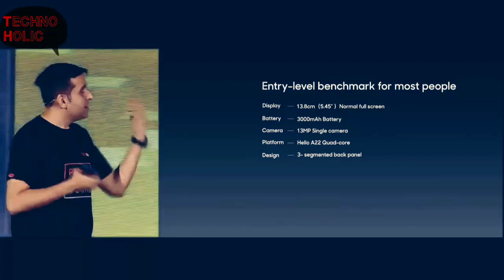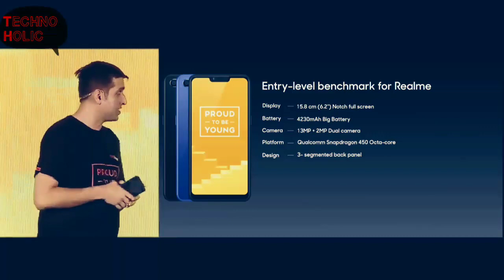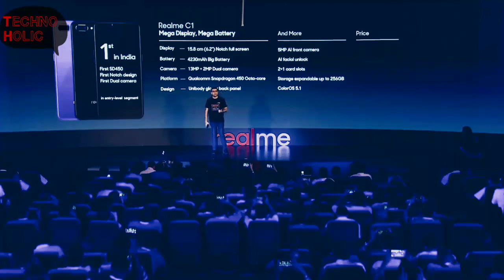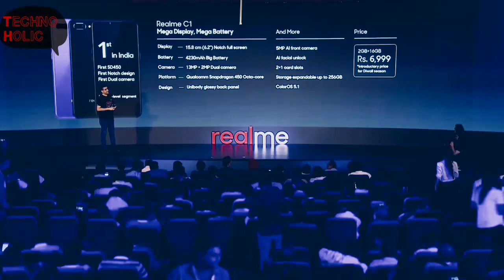Oppo Realme C1 |Specifications |Features |Price| Camera| Design |Size|Ram|Memory |Unboxing |Review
General

Launch Date
October 11, 2018 (Expected)
Brand
RealMe
Model
C1

Operating System
Android v8.1 (Oreo)
Custom UI
ColorOS

SIM Slot(s)
Dual SIM, GSM+GSM
SIM Size
SIM1: Nano
SIM2: Nano

Network
4G: Available (supports Indian bands)
3G: Available, 2G: Available

Design
Height
156.2 mm
Width
75.6 mm
Thickness
8.2 mm
Weight
168 grams
Colours
Black, Blue

Display

Screen Size
6.2 inches (15.75 cm)
Screen Resolution
720 x 1520 pixels
Aspect Ratio
19:9
Pixel Density
271 ppi
Display Type
IPS LCD
Screen Protection

Touch Screen
 Capacitive Touchscreen, Multi-touch
Screen to Body Ratio (calculated)
80.85 %

Performance
Chipset
Qualcomm Snapdragon 450
Processor
Octa core, 1.8 GHz, Cortex A53
Architecture
64 bit

Graphics
Adreno 506

RAM
2 GB

Storage
Internal Memory
16 GB
Expandable Memory

Camera
Main Camera
Resolution
13 MP + 2 MP Dual Primary Cameras
Autofocus
 Phase Detection autofocus
Physical Aperture
F2.2
Flash
 LED Flash
Image Resolution
4128 x 3096 Pixels
Settings
Exposure compensation, ISO control
Shooting Modes
Continuos Shooting, High Dynamic Range mode (HDR)
Camera Features
Video Recording
1920x1080 @ 30 fps

Front Camera
Resolution
5 MP Front Camera
Physical Aperture
F2.2
Battery

Capacity
4230 mAh
Type
Li-ion
User Replaceable
  No

Network & Connectivity
SIM Size
SIM1: Nano, SIM2: Nano
Network Support
4G (supports Indian bands), 3G, 2G
VoLTE
 Yes
SIM 1
4G Bands:TD-LTE 2600(band 38) / 2300(band 40) / 2500(band 41)
FD-LTE 2100(band 1) / 1800(band 3) / 900(band 8) / 850(band 5)3G Bands: UMTS 2100 / 850 / 900 MHz2G Bands: GSM 1800 / 1900 / 850 / 900 MHz
GPRS:Available EDGE:Available
SIM 2
4G Bands: TD-LTE 2600(band 38) / 2300(band 40) / 2500(band 41)
FD-LTE 2100(band 1) / 1800(band 3) / 900(band 8) / 850(band 5)3G Bands: UMTS 2100 / 850 / 900 MHz 2G Bands: GSM 1800 / 1900 / 850 / 900 MHz
GPRS:Available EDGE:Available

Wi-Fi
 Wi-Fi 802.11, b/g/n
Wi-Fi Features
Mobile Hotspot
Bluetooth
 v4.2

GPS
 with A-GPS
USB Connectivity
Mass storage device, USB charging, microUSB 2.0

Multimedia

FM Radio

Loudspeaker

Audio Jack
3.5 mm

 Sensors
Light sensor, Proximity sensor, Accelerometer, Compass